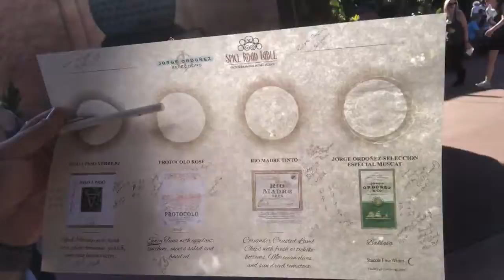Morroco Food and Wine Pairing 2017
Tasel & Mrs Tasel recount the 2017 Morocco Food and Wine Pairing at Spice Row in EPCOT from the 2017 Food & Wine Festival at EPCOT.

For more information about the Disney Food & Wine Festival visit the Disney Food Blog